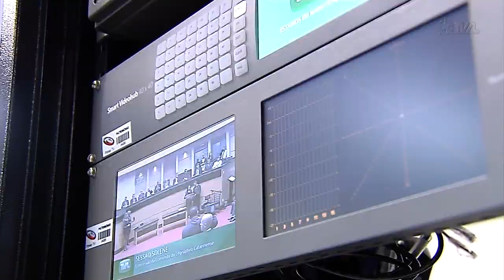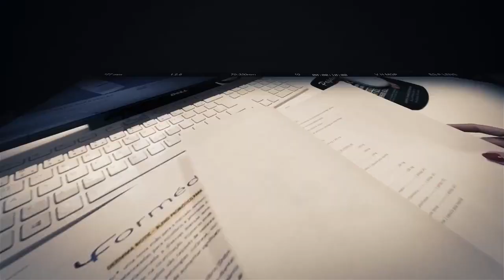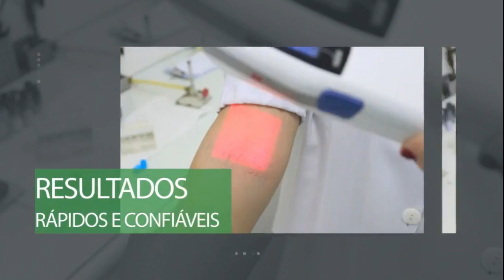JORNAL FALA LITORAL 19/12/22 Resumo das notícias do dia, previsão do tempo para terça-feira.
JORNAL FALA LITORAL 19/12/22
Resumo das notícias do dia, previsão do tempo para terça-feira (20/12). Apresentação Joaquim Lacerda.